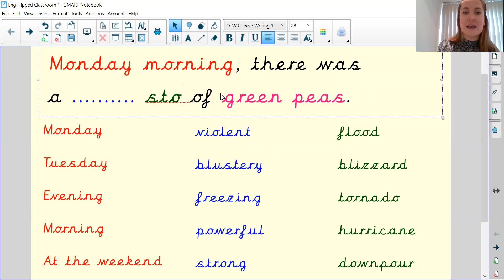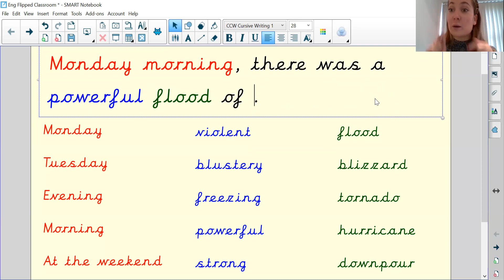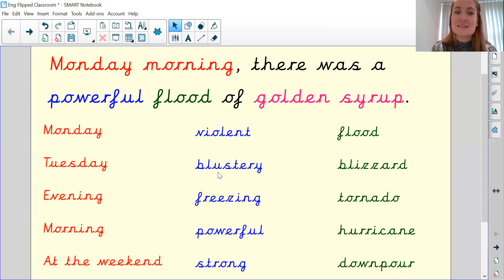Year 1- Flipped Classroom- English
In today's lesson we will be innovating one of the sentences from our weather report.